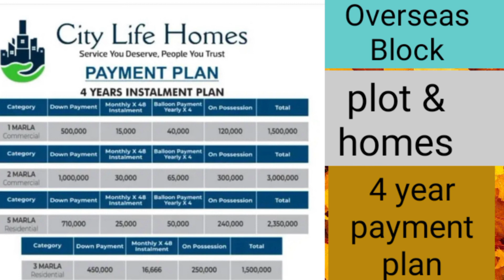City Life Homes | Overseas Block| 4 year payment plan || Aj he apna plot book karwain _03044705693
City Life Housing  Homes scheme located near dha Phase 10 lahore
# citi Life # City Life # Dha#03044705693
Low cost house
# installment
# affordable Housing